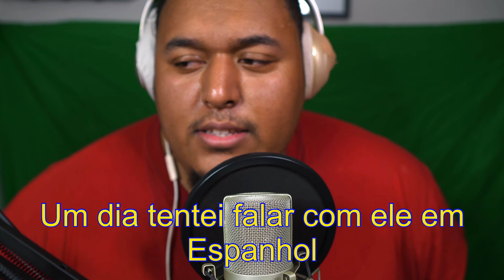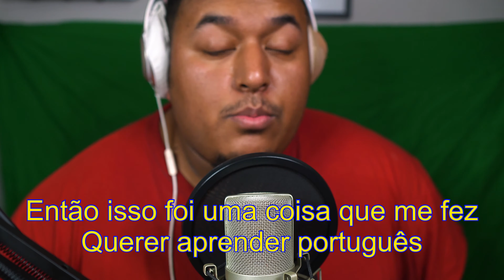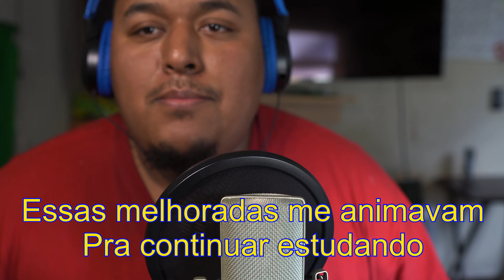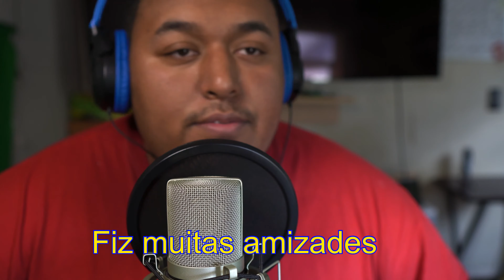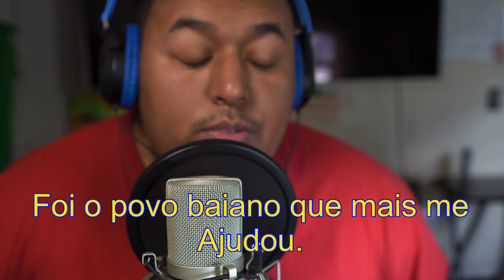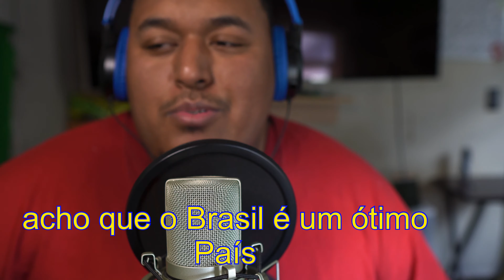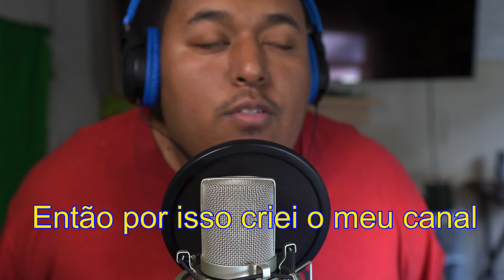Por qual motivo esse gringo aprendeu Português?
Explico em inglês por que eu aprendi Português.